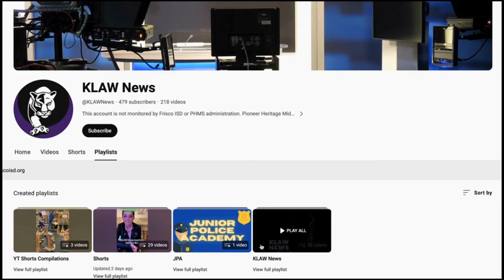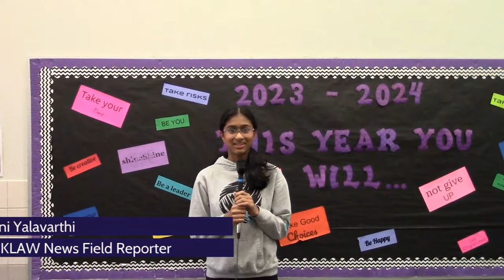KLAW News 1-22-24